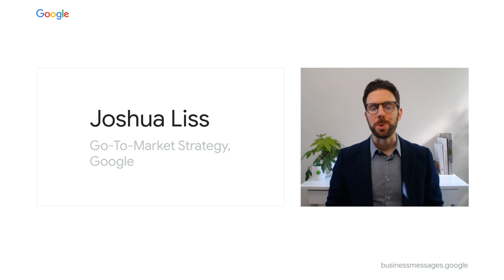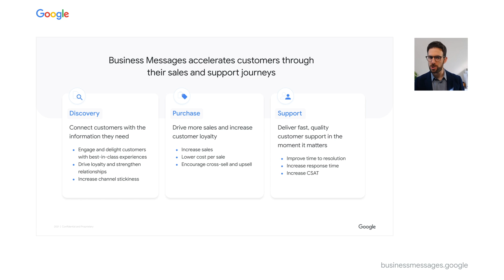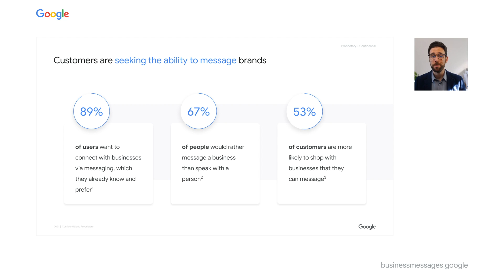Introduction To Google's Business Messages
Welcome to Google's Business Messages!

BusinessMessages.google

In this opening video, we explore the key challenges brands face today in communicating with their customers. And, how the Business Messages platform was built to meet this challenge to deliver delightful experiences to consumers.

Speaker: Josh Liss.